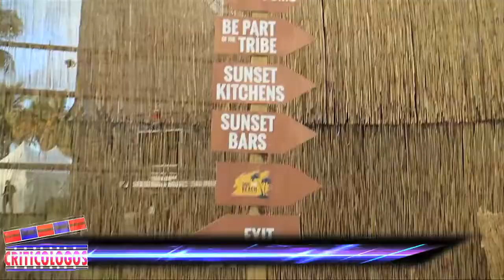Corona Sunsets Festival 2016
Our video coverage of the Corona Sunsets Festival 2016 @ Wyndham Grand Rio Mar Beach Resort & Spa en Rio Grande, Puerto Rico.

The festival feature music performances by Los Walters, The Knocks, And Sam Feldt.